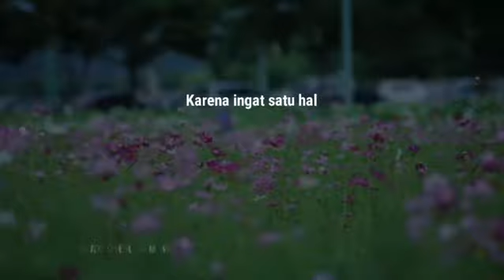ALLAH TAK PERNAH MENGECEWAKAN - PUISI